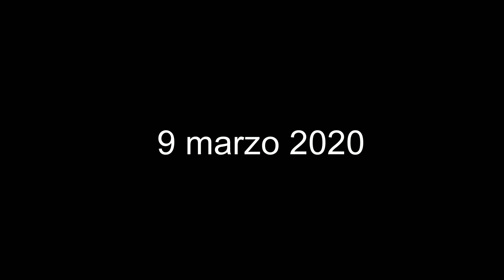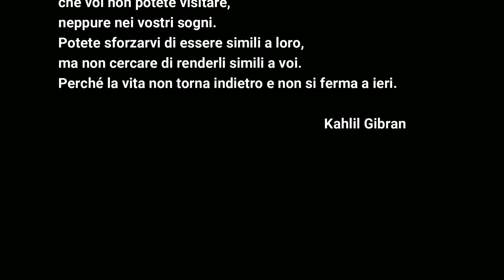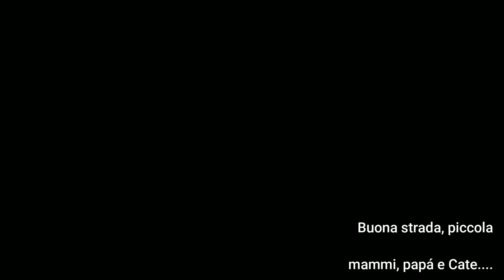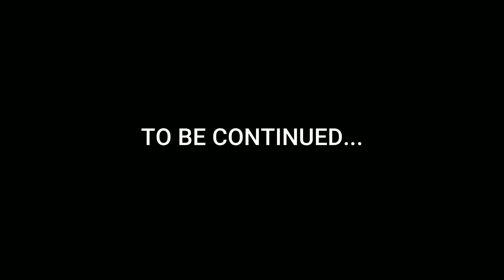Quando sarai grande (E. Bennato cover), i primi 18 anni di Emma.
Caterina Biani - Voce e violoncello
Francesco Biani - Voce e Chitarra
Maurizio Bricca - Basso